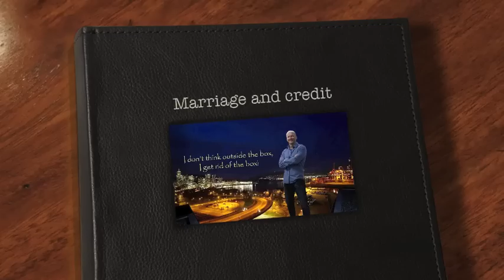Credit tip & marriage with Vancouver mortgage broker Mark Fidgett, mortgage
Getting a Mortgage in Vancouver with Vancouver mortgage broker Mark Fidgett. Credit tip & marriage with Vancouver mortgage broker Mark Fidgett. A mortgage loan is a loan secured by real property through the use of a mortgage note which evidences the existence of the loan and the encumbrance of that realty through the granting of a mortgage which secures the loan. However, the word mortgage alone, in everyday usage, is most often used to mean mortgage loan.
The word mortgage is a French Law term meaning "death contract", meaning that the pledge ends (dies) when either the obligation is fulfilled or the property is taken through foreclosure.[1]
A home buyer or builder can obtain financing (a loan) either to purchase or secure against the property from a financial institution, such as a bank or credit union, either directly or indirectly through intermediaries. Features of mortgage loans such as the size of the loan, maturity of the loan, interest rate, method of paying off the loan, and other characteristics can vary considerably.